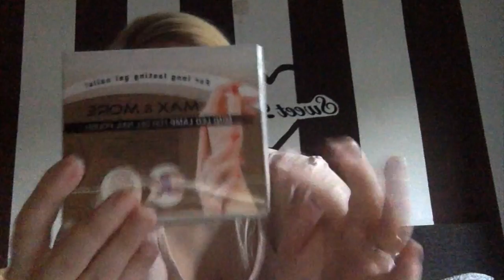Nieuwe make up producten Action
In deze video laat ik nieuwe make-up producten van de Action zien die op dit moment te koop zijn.

liefs Angela